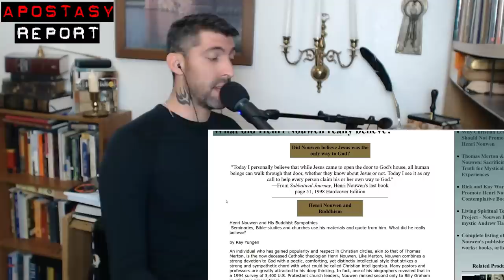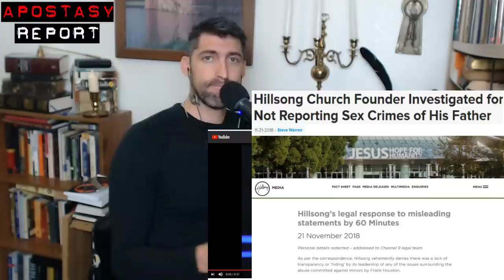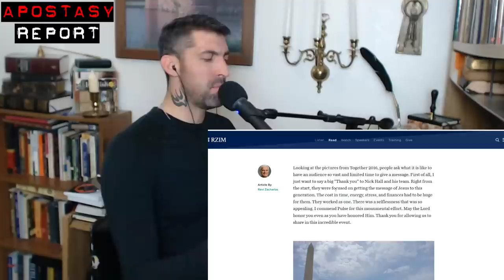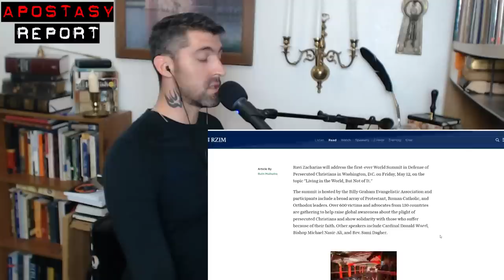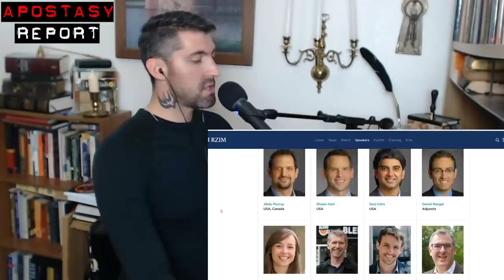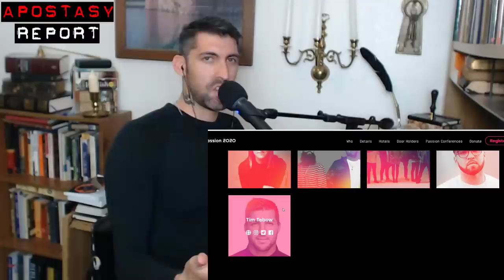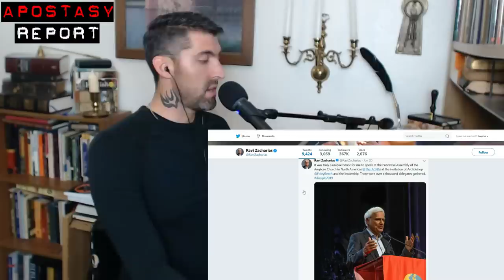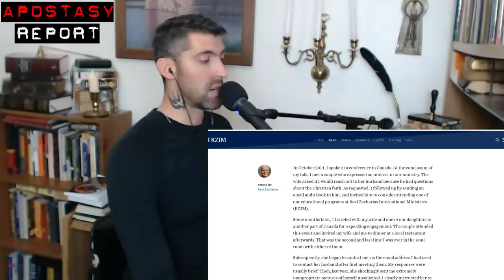Apostasy Report - Ravi Zacharias Unmasked (2019 Video Exposed Him & Nobody Listened)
Apostasy Report #8
In this video is Ravi Zacharias exposed and unmasked as one who is working in accord with an agenda of deception rather than truth. While he is hailed as a formidable opponent to atheists in the realm of Christian apologetics, his penchant for compromise grows by the day. Ravi Zacharias has indeed waxed apostate as he is deceiving and being deceived.
Update: Ravi Zacharais scandal now confirmed, but his actions in this video were clearly visible for years. They were a clear sign that moral deviancy had already begun, or that it was about to.

Guilt By Association?